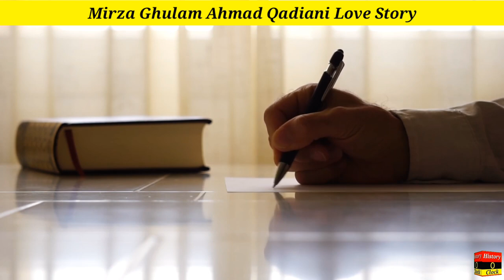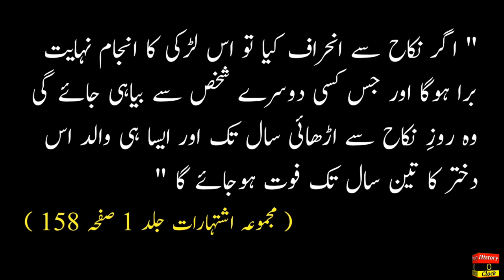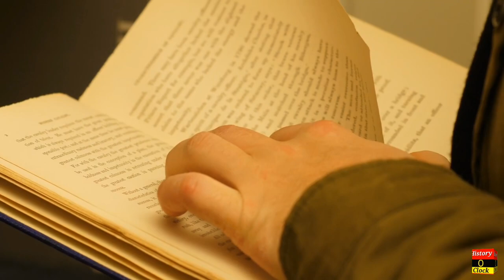Amazing Facts about Muhammadi Begum|Qadiani Love|History O Clock